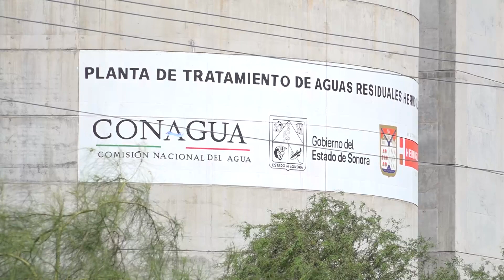Sonora registra gran déficit agua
Sonora registra un déficit de 2 mil 880 millones de metros cúbicos de agua ocasionado por la poca lluvia que se ha presentado en 2023, indicó Graciela Catalina Treviño Macías.

La directora técnica del Organismo Cuenca Noroeste de la Comisión Nacional del Agua (Conagua) informó que las presas en el estado están con el 30 por ciento de su capacidad, que representa una disponibilidad de 2 mil 624 millones de metros cúbicos, mientras que los mantos freáticos cuentan con más de 3 mil millones.

La disponibilidad de agua que actualmente existe en Sonora, aseguró que alcanzará hasta septiembre 2024, a reserva de que en verano de ese año se pronostique bastante lluvia.